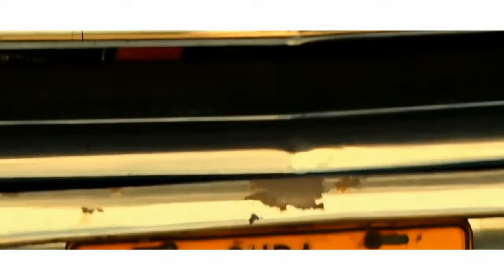León Fernández - Chao Chao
Music video for Chao Chao performed by León Fernández.